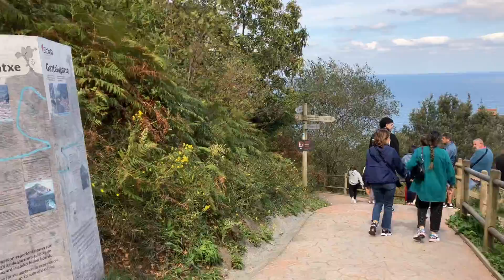Caminando por San Juan de Gaztelugatxe. Dragonstone en Game of Thrones. 17 Septiembre de 2022.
Caminando por San Juan de Gaztelugatxe, Rocadragón en Juego de Tronos. Sábad, 17 Septiembre de 2022. Una de la tarde. 22 grados de temperatura.

San Juan de Gaztelugatxe es una ermita situada en la localidad vizcaína de Bakio. En el País Vasco. Se encuentra situada en una pequeña península rodeada por el mar. Para llegar a ella hay que atravesar un zigzagueante sendero con más de 241 escalones que hay que ascender para llegar a ella. Cuenta la leyenda que San Juan Bautista llegó a ella dando tan solo tres zancadas. (No las busquéis en el vídeo que me fijé en ellas cuando bajé y no estaba grabando. Ya lo siento) Dicen que si pones una txapela en alguna de esas marcas y luego te la colocas en la cabeza se te curarán las migrañas. Dicen que hay que tocar tres veces la campana al llegar arriba para que se cumpla un deseo. Si es el caso debes volver para agradecerlo. (Aunque el día que yo subí no estaba la campana. En otras ocasiones sí que la he visto)

Importante. Para visitar este lugar es necesario reservar día y hora por internet a través de esta página

A nivel cinematográfico hay que destacar que este bello lugar se ha convertido en Rocadragón gracias a la serie Juego de Tronos, la fortaleza ancestral de los Targaryen. Tras su caída pasó a manos de Stannis Baratheon. Posteriormente, hogar de Daenerys Targaryen.

En la precuela, La Casa del Dragón, Rocadragón es temporalmente el refugio de Daemon Targaryen.

Help me improve this walk channel with a coffee or a donative

Ayúdame a mantener vivo este canal de paseos con un café o un donativo